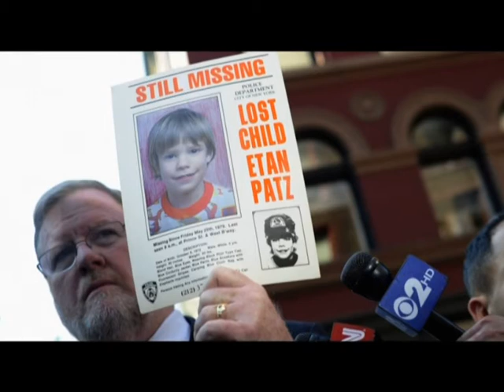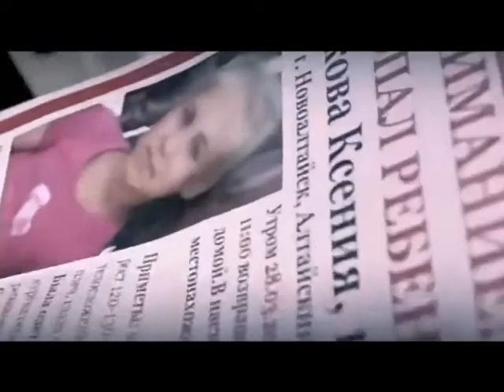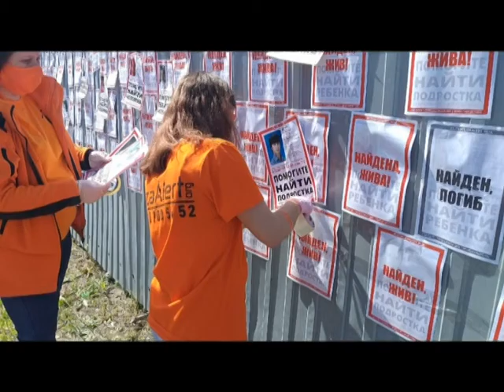Специальное интервью Международный день пропавших детей